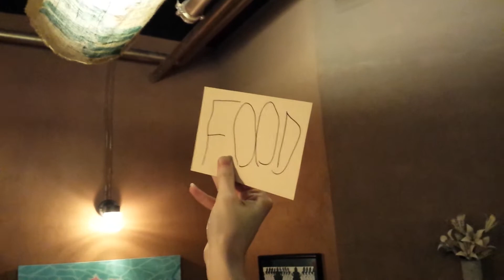Halifax Game Collective Meetup November 2015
The Halifax Game Collective held the November 2015 meet up on November 24 at The Nook cafe. A new pageant theme of "FOOD" was revealed. Presentations will be shown sometime in January. The theme was contributed by game developed Mason Palos (@online_frog)